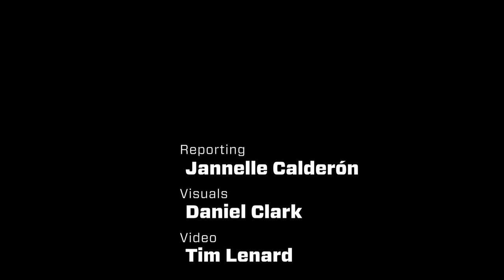Growth of mariachi program in Clark County schools strengthens Latino community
A soft but tempoed “un, dos, tres” brings music to life inside a Las Vegas High School classroom.

Clark County School District operates what officials say is the largest mariachi program in the country, with more than 6,000 students participating.

Read the full story by reporter Jannelle Calderón on our